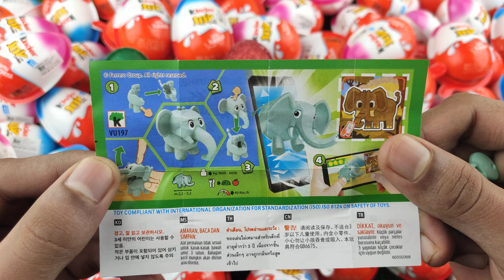NEW! 500 Glitter Kinder Joy opening ASMR - A Lot of Kinder Surprise Egg Toys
こんにちは、私はたくさんのお菓子が大好きです。チョコレートの卵やお菓子も好きだといいのですが。 私を購読すると、毎日たくさんのお菓子やキンダーが開梱されます。🍭

これにより、おいしいキンダーサプライズに関する満足のいくリラックスできるビデオの新しいシリーズが登場します。
キンダーサプライズのおもちゃのオープニングとキンダージョイチョコレートASMR。

ビデオをご覧いただきありがとうございます。